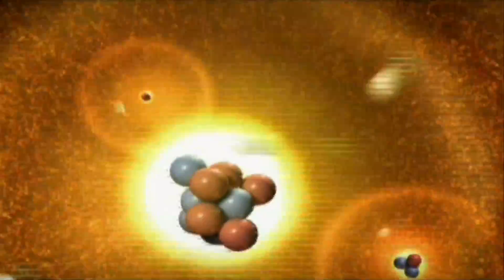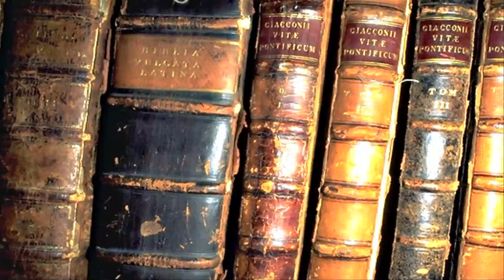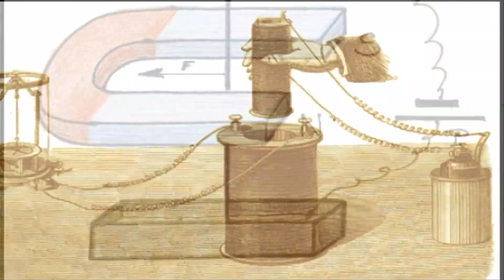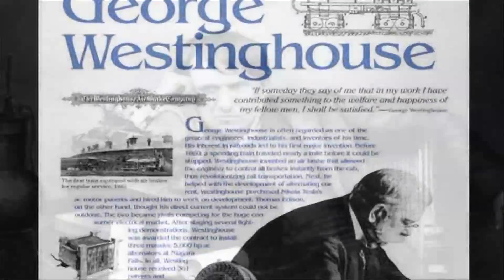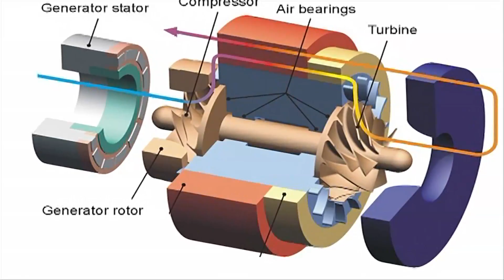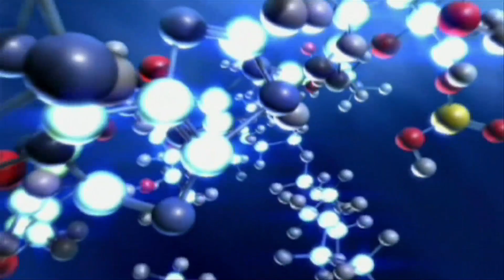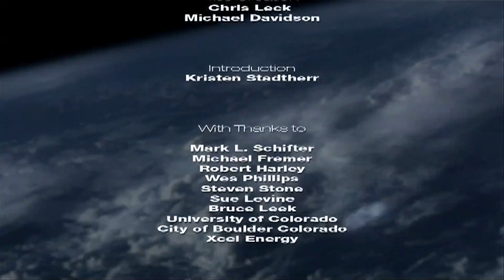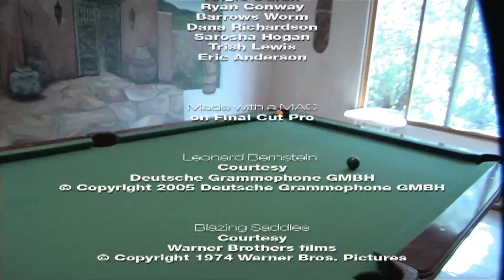The secret of electricity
n this video we learn what electricity is, how it is generated, how it works and how it affects our high-end audio and video systems.  Guest appearances from reviewers Michael Fremer, Robert Harley, Wes Phillips, Steven Stone, recordist Bruce Leek and manufacturer Mark Schifter among others.  Included is the war of the currents between Thomas Edison and Nikola Tesla.  A fascinating and entertaining movie the whole family can enjoy.